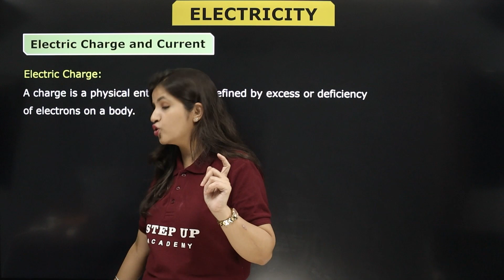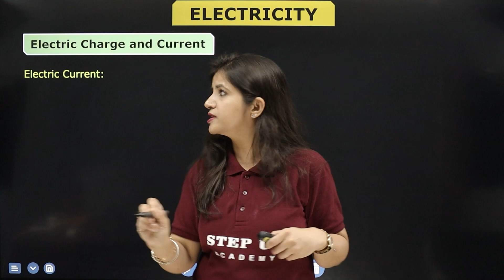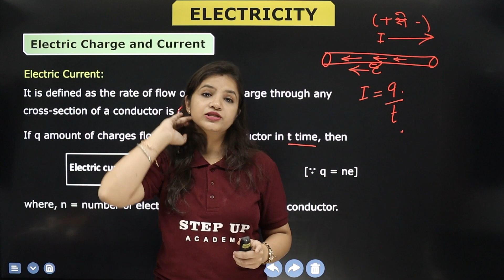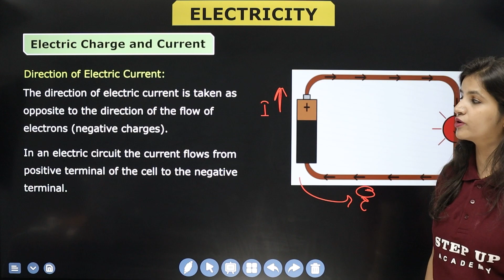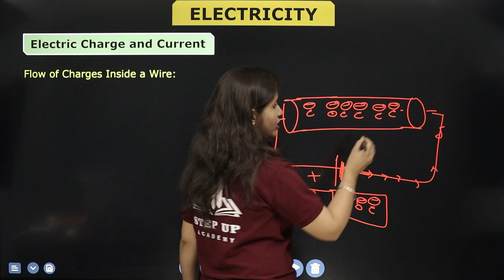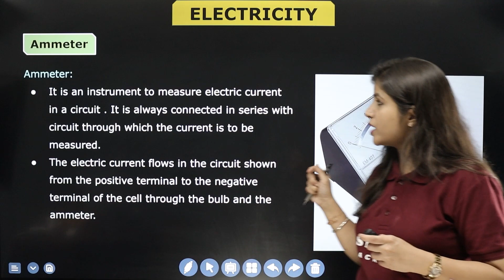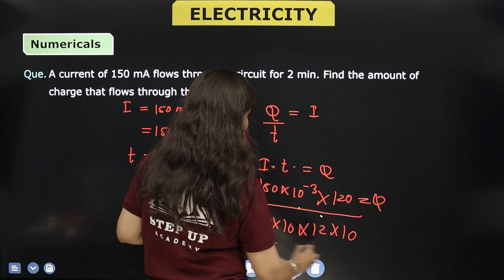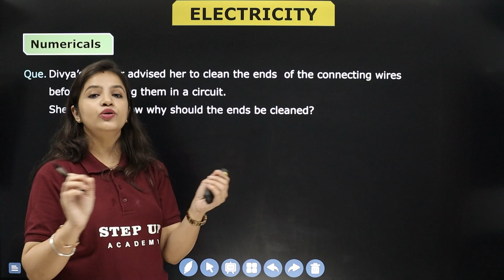Electric Charge and Electric Current - Electricity | Ch 11 (L3) | CBSE Class 10 Physics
Dive into the fundamental principles of electric charge and current in Chapter 11 of Class 10 Physics, "Electricity." Explore the dynamics of electric charge, its interactions, and the flow of electric current in circuits. Gain insights into the essential concepts shaping the world of electricity, enriching your knowledge in this vital area of physics by Surbhi Tiwari Ma'am.
Boards     -    CBSE/NCERT
👇Must Watch!

Welcome to Step Up Academy, your ultimate destination for educational enrichment! Our channel caters to students, teachers, parents, and all educational enthusiasts following CBSE board and NCERT curriculum. Join us to elevate your learning journey with engaging content, expert guidance, and valuable insights.

📒Notes
📒PDF
📒Sample Paper
📒MCQ
📒Solutions
📒Questions with Answers